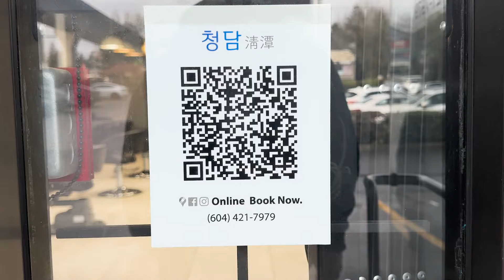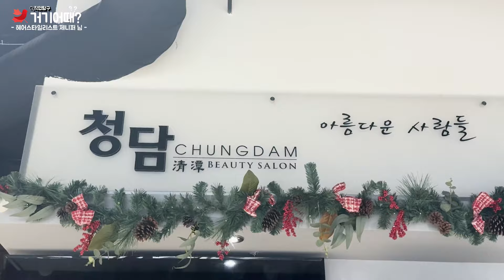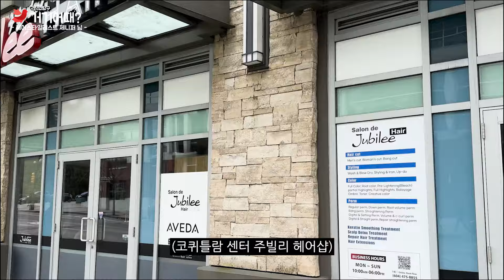헤어스타일리스트에서 헤어샵 오너까지! 30년 경력의 대표님이 들려주는 캐나다 헤어스타일리스트 이야기!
안녕하세요. 둥지 TV 입니다.

오늘은 캐나다 메트로 밴쿠버에서 헤어샵 3곳을 운영하고 계신 주혜진 대표님과의 인터뷰를 통해 캐나다 헤어스타일리스트에 대해 이야기해 보는 소중한 시간을 가져 보았는데요?

한국과 캐나다의 근무환경 및 급여는 어떻게 다른지!? 그리고 이번 기회에 캐나다 밴쿠버에서 헤어스타일리스트로 일을 하면서 해외 생활도 즐겨보는건 어떠신가요?

*출연자에 대해 비방이나 욕설, 폭언을 하는 그런 몰상식한 행동을 하신 분들에겐
그에 합당한 조치를 취하도록 하겠습니다.

00:00 오프닝
00:20 청담헤어 대표님 소개
00:57 캐나다엔 언제 오셨나요?
01:48 캐나다에 오셔서 처음에 하신 일도 헤어 쪽 관련된 일이었나요?
02:22 캐나다에서 헤어스타일리트로 일을 하려면 자격증이 필요한가요?
03:00 Eric 원장님 인터뷰
04:30 한국과 캐나다 근무 스타일 차이는?
07:24 한국과 캐나다 헤어스타일리스트의 급여는?
08:50 외국인들 모발 특성
10:00 여가 시간을 어떻게 보내시는지?
10:30 주빌리 헤어샵으로 이동 (코퀴틀람 점)
11:14 주빌리 헤어샵은 어떤 곳?!
12:15 헤어스타일리스트&샵 오너로 이렇게  오랫동안 롱런 할 수 있었던 비결은?
13:45 앞으로의 계획은?
15:29 캐나다로 오시거나 오실 계획이 있는 헤어스타일리스트 분들께 한 말씀해 주신다면?